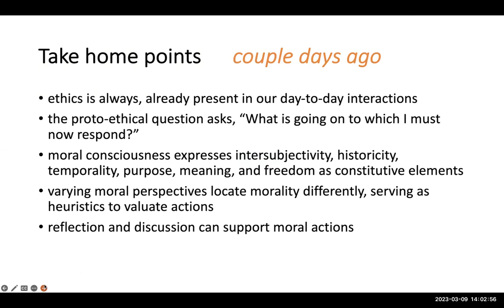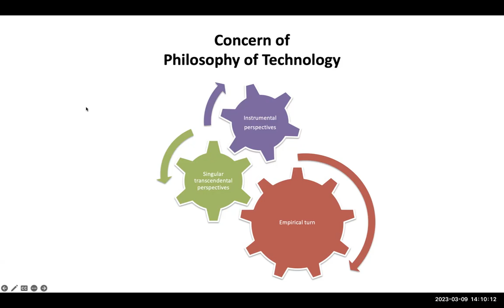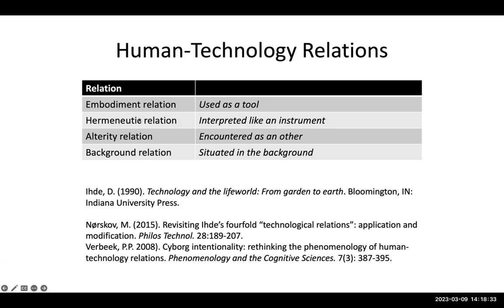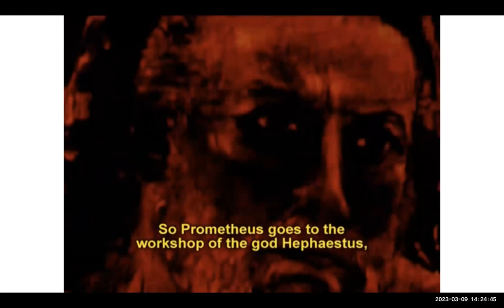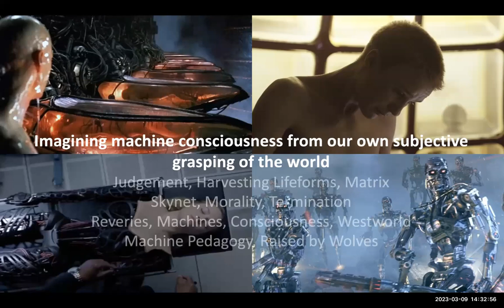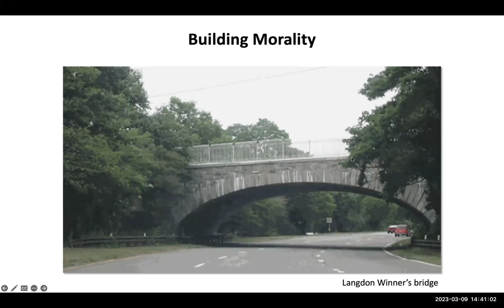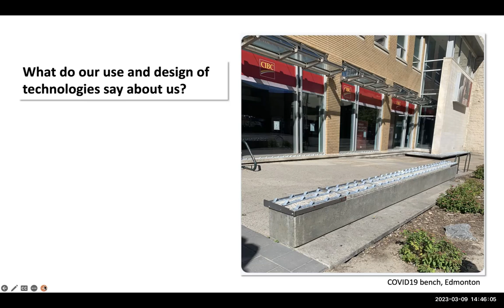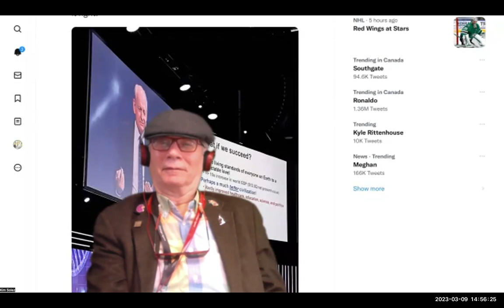Michael van Manen Ethics of the Future Part II March 9th 2023 LABMP 590 Tech and Future of Medicine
Michael van Manen Ethics of the Future Part II March 9th 2023 LABMP 590 Technology and the Future of Medicine course